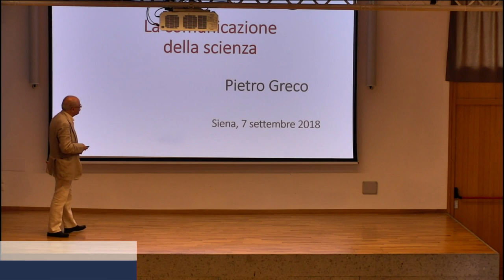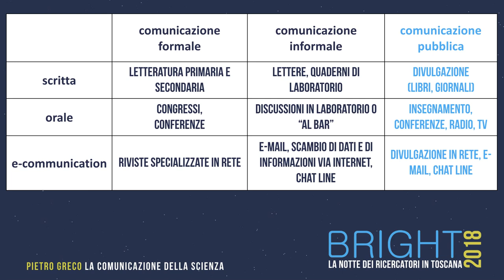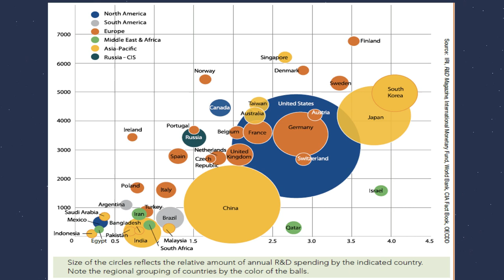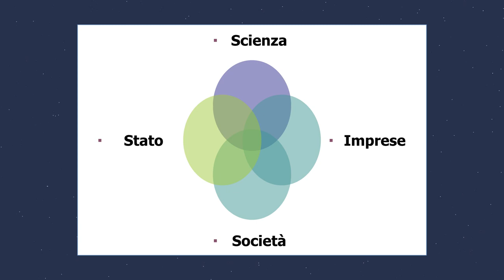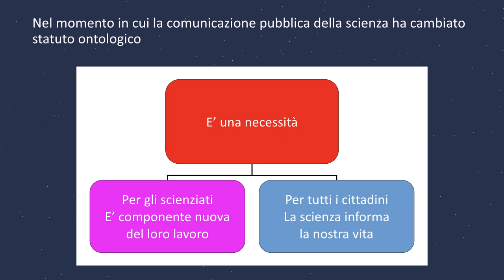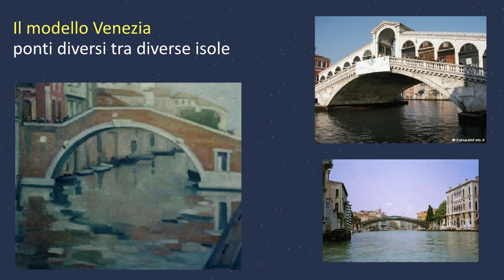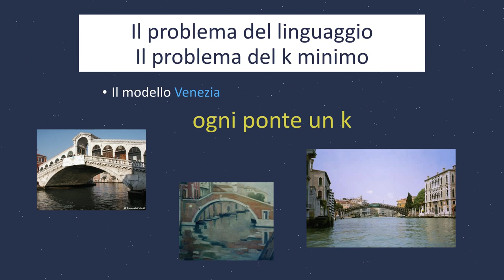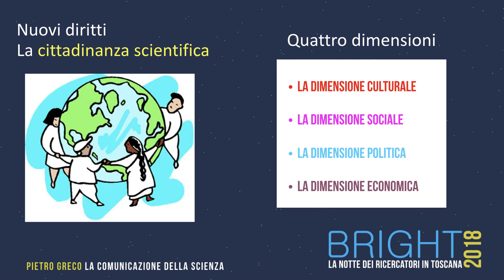La comunicazione della Scienza - Pietro Greco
Il video fa parte le progetto" Comunicare la Ricerca. Saperi, strumenti e consigli per ricercatori, studenti e professionisti."

Il progetto Comunicare la ricerca raccoglie una serie di video-lezioni curate da docenti, professionisti e esperti del settore destinate a diffondere conoscenze e competenze in comunicazione presso il grande pubblico e audience differenziate (studenti, ricercatori, professionisti).

Comunicare la ricerca è un progetto ideato e realizzato nel quadro dell’iniziativa Bright. La notte europea delle ricercatrici e dei ricercatori in Toscana, edizione 2018,